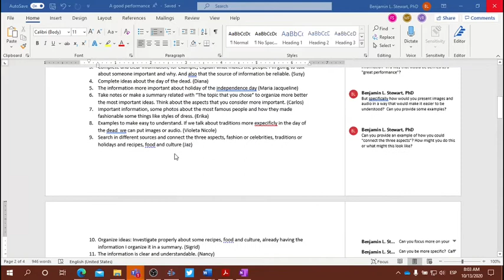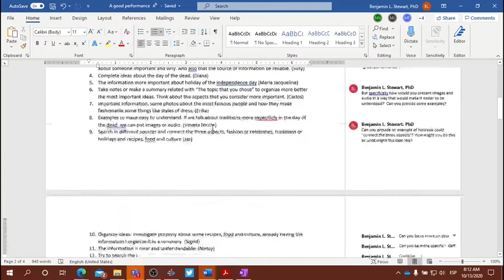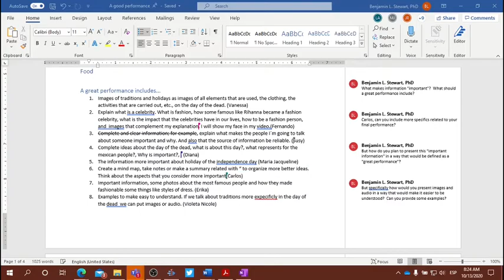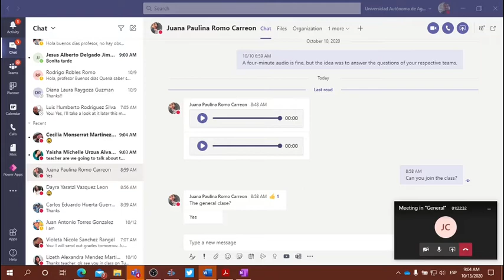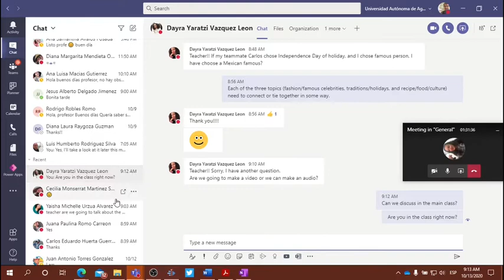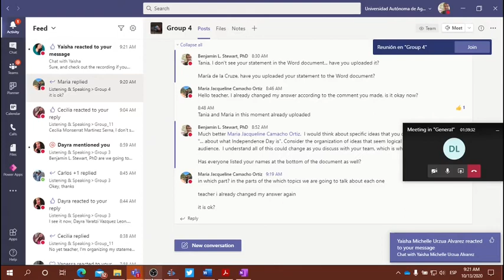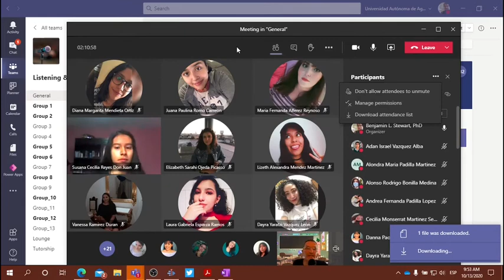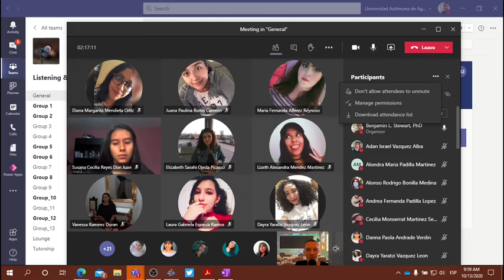L&S Class: October 13, 2020